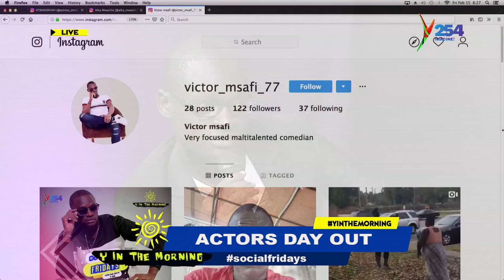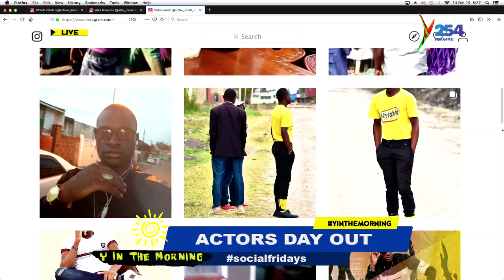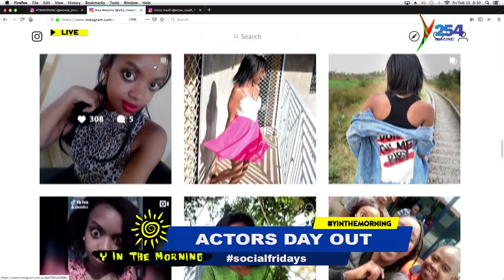ActorsDayOut | Aika, Christine and Victor challenged on Social Friday